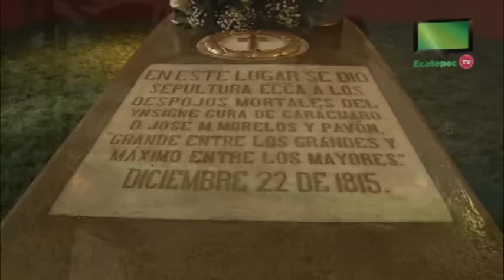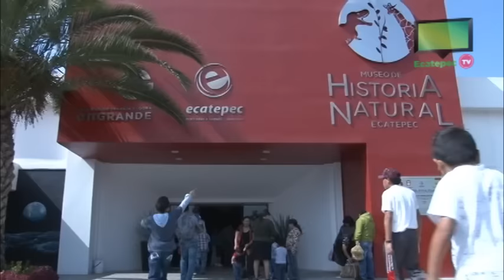Cumple Ecatepec 138 años como municipio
Autoridades municipales y estatales conmemoraron el 138 aniversario de la erección de Ecatepec como municipio. En la ceremonia cívica resaltaron los avances de la localidad en salud, educación y comunicación.